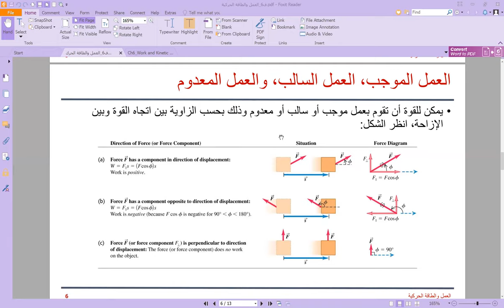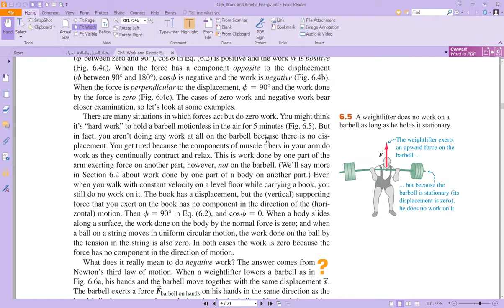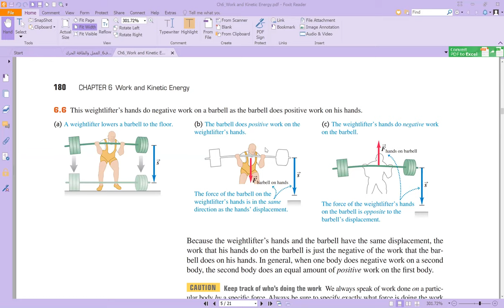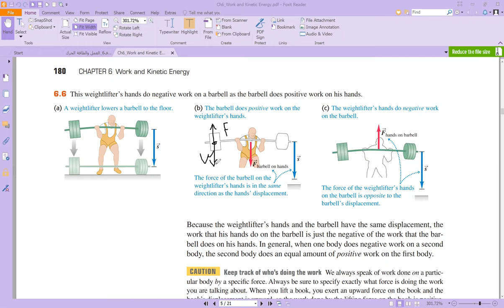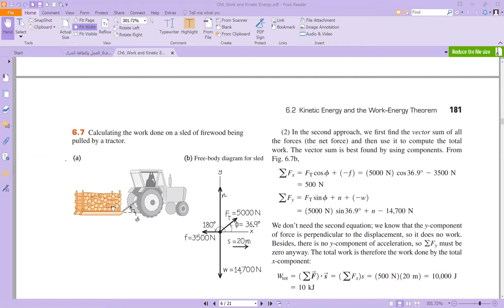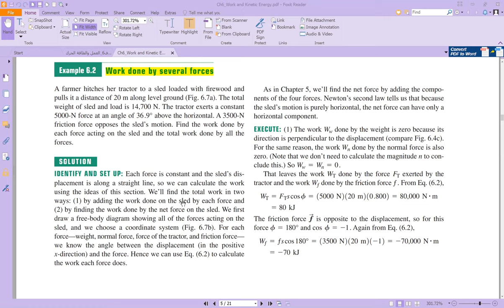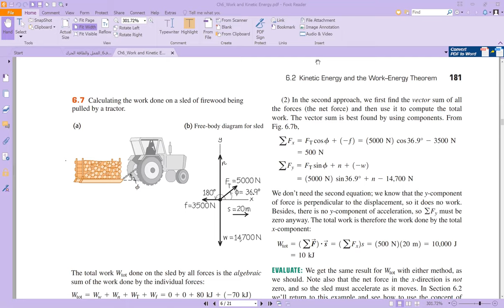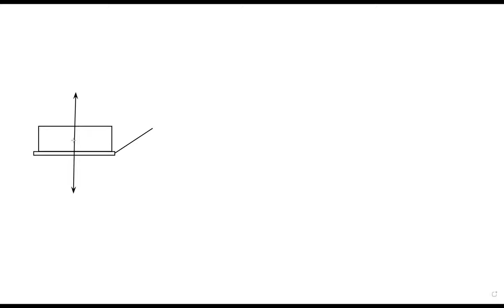Phys1 Lecture13 Part1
الفصل السادس: العمل والطاقة الحركية
العمل